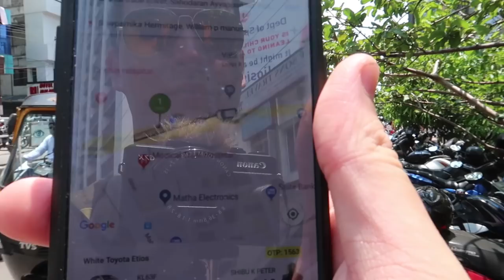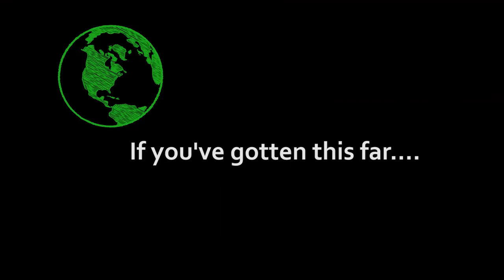LOCAL BUS FROM ALLEPPEY TO KOCHI (Last morning on our houseboat) | India Travel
Today was the last morning on our houseboat. With heavy hearts we left the boat and took a local bus from Alleppey to Kochi, checked in and grabbed some lunch.